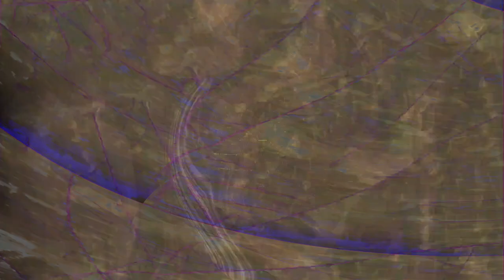Movie 24 08 31 19h12m37s series C video art by chance happenstance and the kids are happy right now